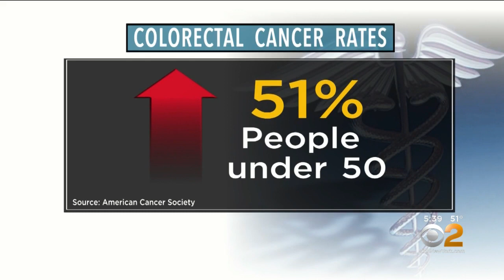Statistics Show Colon, Rectal Cancer Cases Are Up In Young Adults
Some troubling colon cancer statistics are out from the American Cancer Society. Colon and rectal cancer cases are on the rise in young adults, and doctors are not sure why; CBS2's Dr. Max Gomez reports.